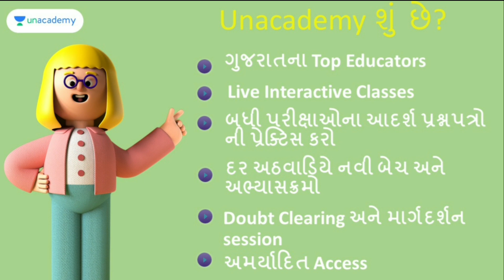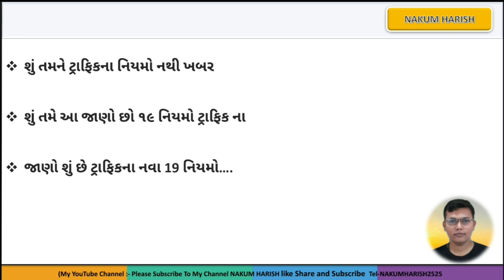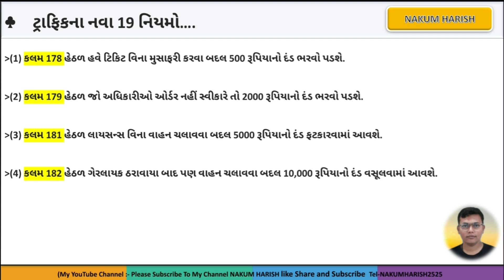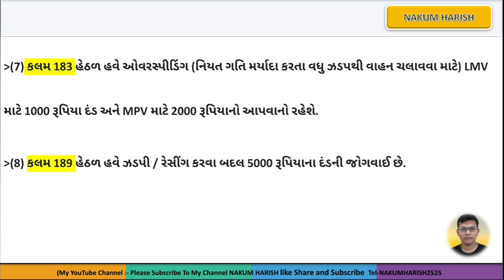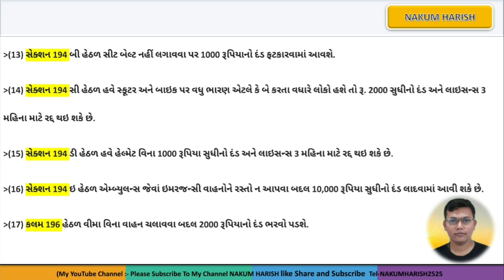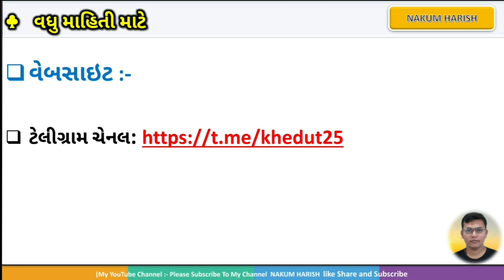traffic 19 new rules 2020 || Gujarat government traffic rules 2021 || ટ્રાફિક ના 19 નિયમો હમેશા માટે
use   nakumlive   કોડ ૧૦ % ડિસ્કાઉન્ટ

🍊Invitation code: nakumlive🍊

આ વીડિયો  માં  ટ્રાફિક ના 19 નિયમો  વિશે વાત કરેલી છે

      ભરતી ની pdf મેળવવાવ 🎈

-10 pass Gujarat Government requirement -2021 9 paasGujarat Government requirement -2021 Gujarat forest 2021 Bharti to new
- gpsc new job 2021
-vmc bharti 2021
- new job in vmc 2021
- new sarkari nokari 2021